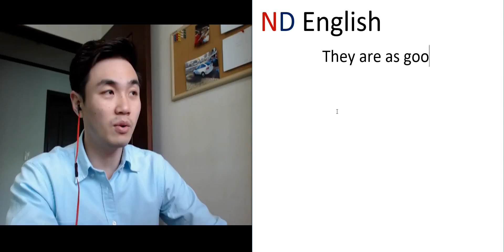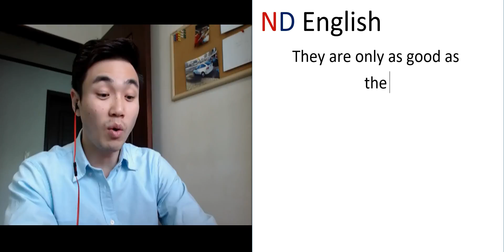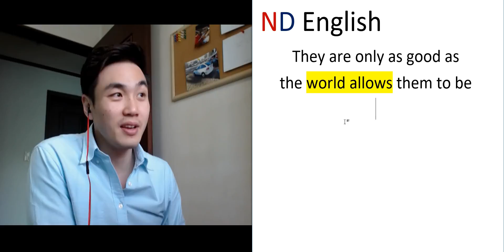영어? 영화로 재밌게!ㅣ베트맨 다크 나이트 22탄ㅣND English 앤디잉글리쉬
유료 보다 좋은 무료 영어
ND English

배트맨 닭 나잇의 죠커가 또 좋은 문장을 가지고 왔습니다.
즐겁게 영어를 가지고 놀아 봐요~